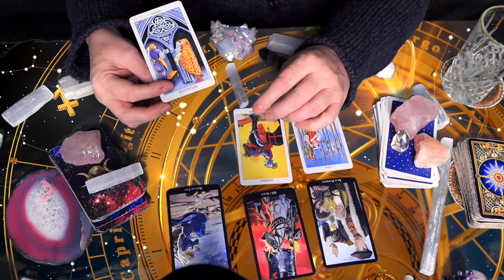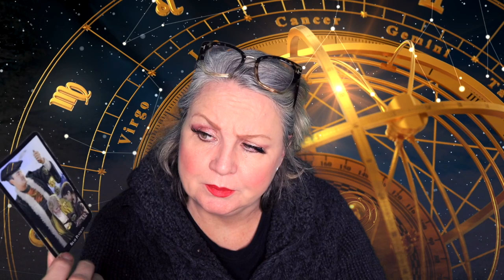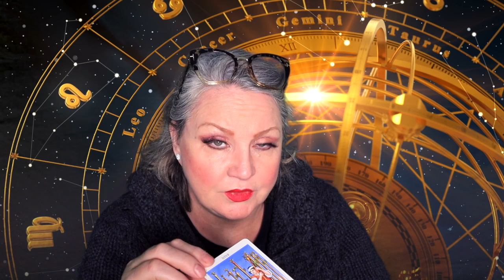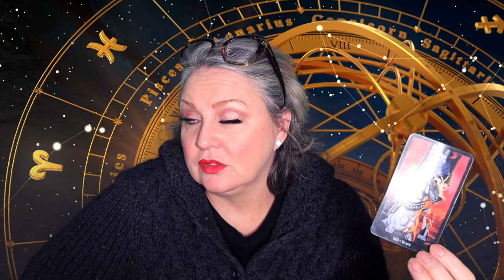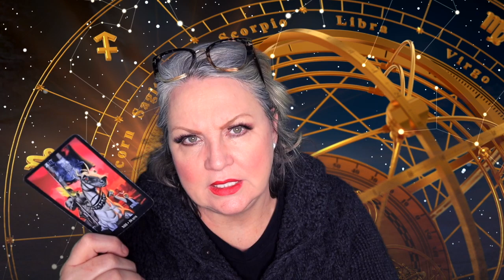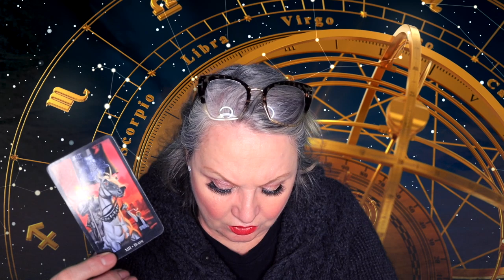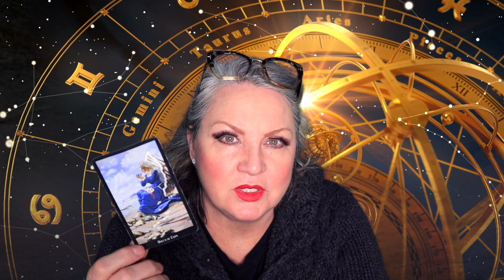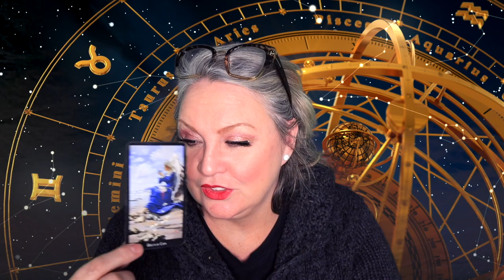SAGITTARIUS♐️BUCKLE-UP THINGS ARE ABOUT TO GET INTERESTING🦋OCTOBER 21-27, 2019❣️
Venus is to trine Neptune on Monday, October 21st @ 3:41 PM EST
This harmonious aspect brings in an intense appreciation for the arts, especially music and painting. You may have a stronger inclination toward spiritual and mystical matters. There could be a tendency to sacrifice yourself for others. Your generous and magnanimous nature might leave you open for others to take advantage., Venus is also sextile to Saturn, so, Saturn will reign you in from being too generous.
Sun moves into Scorpio on Wednesday, October 23rd @ 1:20 PM
As the Sun moves into Scorpio, things get more serious and intense. Happy Birthday, Scorpio!
The new moon in Scorpio on Sunday, October 27th @ 11:38 PM
At the new moon, there will be four planets in Scorpio, allowing us to change something about ourselves. What behavior holds us back. What can we improve? Pluto rules Scorpio, so we have the power to change. Consider letting go of people, places, or things that no longer work for you. What needs to change in your life? It’s about searching deep within and recognizing what triggers specific reactions in us and how can we change that. Are you smoking, overeating, overworking, gambling, taking drugs, perhaps, not exercising? Are you sabotaging yourself? We can co-create with the Universe and transform your life through purification.
Also, Uranus is opposite the new moon!
This can mean volatile and changeable moods. Energy levels will probably fluctuate. Resist the urge to react–take a breath before responding and perhaps choose not to respond. Sometimes it’s prudent to stay quiet.

Earlier that day @ 3:30 AM Mars squares Saturn
We will feel this for a few days, and it may bring up our control issues. The inclination to manipulate and take control will be prevalent. In extreme situations may express cruelty or violence to control a person or you may experience from another. You can strive to overcome your fears and get a better understanding of yourself. The new moon will help with self-discovery and awareness.

SKIP INTRO  3:01  SKIP HOROSCOPE 12:17